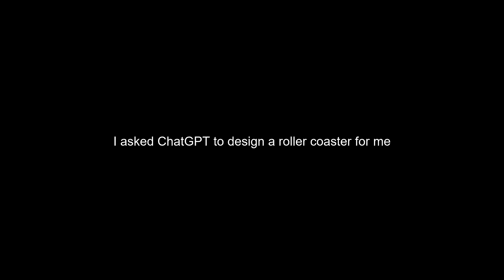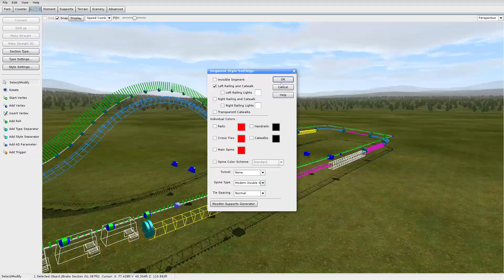I asked ChatGPT to design me a roller coaster in NoLimits 2!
ChatGPT designs us a fun little roller coaster in Nolimits 2!